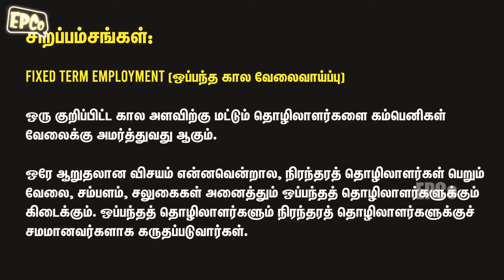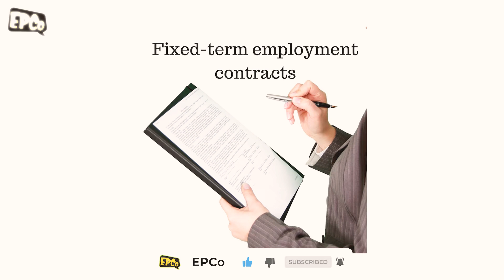ஒப்பந்தத் தொழிலாளர் சட்டம் 1970 | Fixed Term Employment | EPCo | Epi 54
This video explains about Contract Labour Act - 1970 (Regulation and Abolition) and Fixed Term Employment method.

Written and Presented by Kalidass
Edited by Nirmal